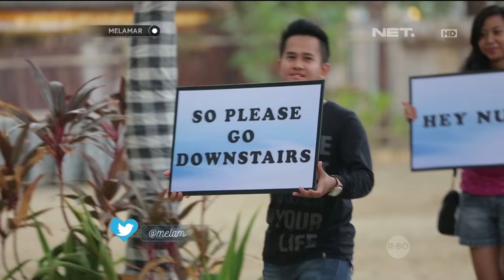Melamar - Episode 32 part 3/3 - Nunu dan Irul